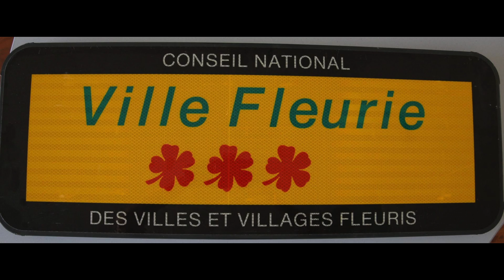Jardin éphémère Place Hôtel de ville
Seynod, commune déléguée d'Annecy inaugurait jeudi 1er juin son tout 1er Jardin éphémère place de l'hôtel de ville. C'était aussi la fin du séjour de nos amis Roumain d'Ineu. Pour l'occasion, le Choeur d'Hommes du Semnoz a chanté l'Hymne Roumain et l'Hymne Savoisien.
Vous n'avez plus qu'à profiter de ce bel espace convivial et verdoyant !